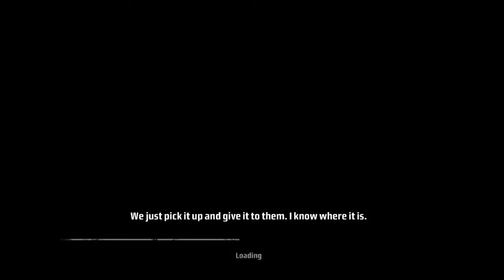Kane and Lynch Dead Men - Ep.4